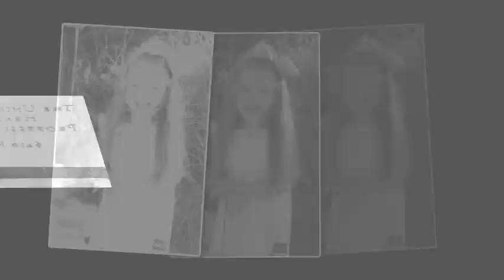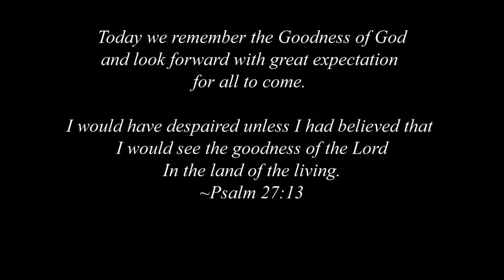Happy 5th Birthday, Alli Grace